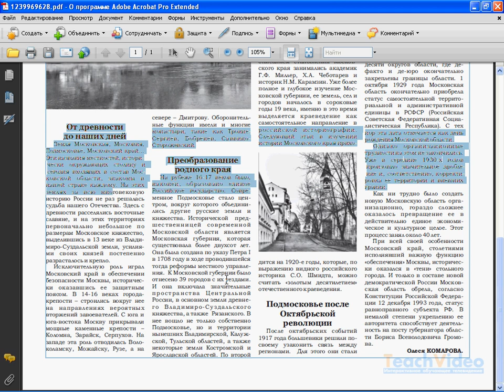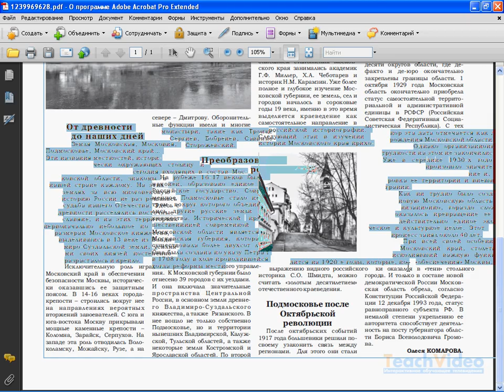Вставка специальных символов в Acrobat 9 (28/40)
- тысячи обучающих роликов на нашем сайте бесплатно! Чтобы вставить специальные символы, выберите инструмент "Редактирование текста".